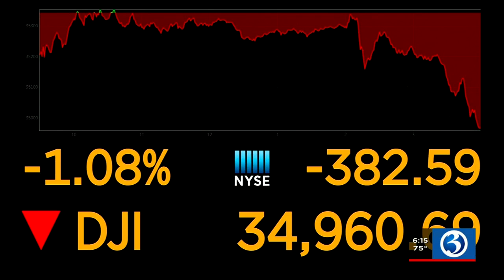MORNING BUSINESS REPORT: Vaccine stocks, T-Mobile breach, pet food recall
Pfizer's stock is up, Moderna's is down. Plus, an update on the T-Mobile breach. Here's the Morning Business Report for Aug. 19.